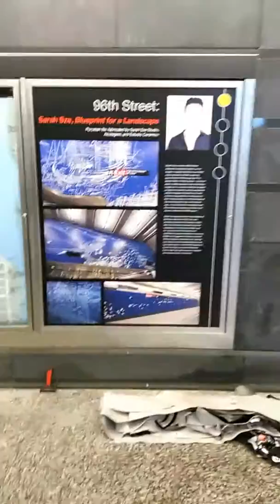Second Avenue Subway First Ride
1st ride to 96 st